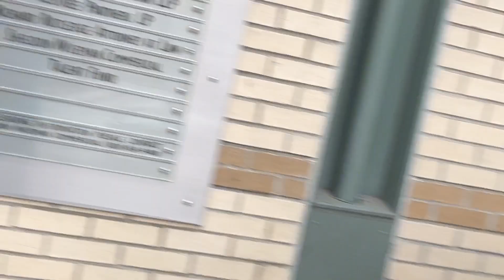All Along the Watchtower jimihendrix Meet Adam Elaidy jam 9/21/24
Meet Adam Elaidy

9/21/24 - hangin' on da mall - Pacific Avenue downtown Santa Cruz always fun times, so many fantastic artists - enjoy jammin lad Adam Elaidy with an eye on fine guitar

filmed in Many Cams by MC Multi-Cam™ exclusively only on The Herman Channel

FAN FREAKIN' TASTIC™ - GREAT NEWS - THIS IS BIG NEW - We will be LIVE Streaming MATT Hartle  MANY CAMERAS with sweet Audio lived edited many cams while its happening -  - 2024 ALL GRATEFUL SUNDAYS 2024  by MC Multi-Cam™